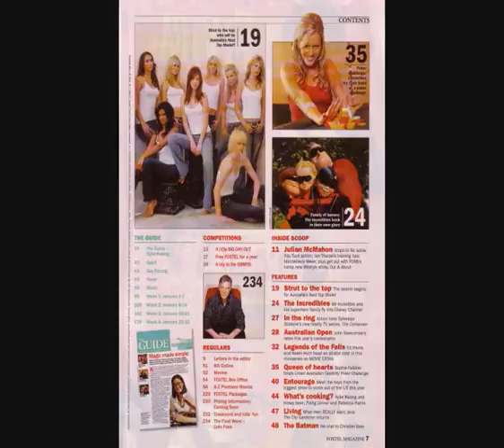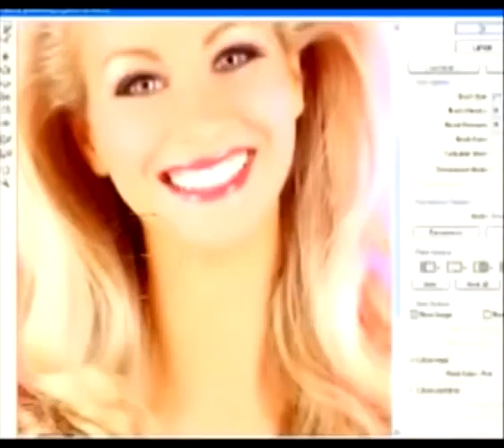++Sarah Lawrence Modelling Reel